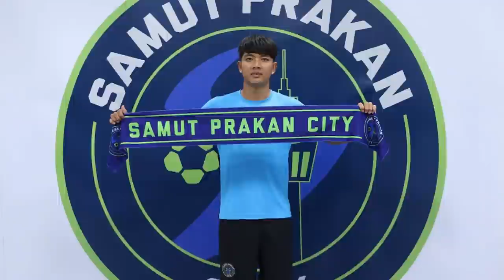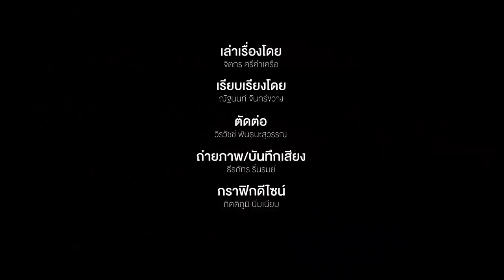บอลไทย : เมธี สาระคำ เด็กที่ยอมเดินหลายสิบกิโลเพื่อฟุตบอล สู่อนาคตช้างศึก | Footballista EP.388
MainStand : เมธี สาระคำ คือหนึ่งในนักฟุตบอลไทยรุ่นใหม่ที่น่าจับตา ในฐานะกองหน้าของทีมชาติไทยรุ่นอายุไม่เกิน 23 ปี ปฏิเสธไม่ได้ว่าหนุ่มคนนี้มีเส้นทางที่สดใสรออยู่ข้างหน้า

แต่กว่าจะขับเคลื่อนชีวิตมาจนถึงจุดนี้ ชีวิตของเมธีต้องผ่านอุปสรรคมามากมาย ไม่ว่าจะเป็นการสูญเสียคุณแม่ไปจากเหตุการณ์สึนามิที่จังหวัดพังงาตั้งแต่ยังเด็ก หรือต้องเดินกลับจากโรงเรียนหลายสิบกิโลเมตรด้วยตัวคนเดียวหลังจากซ้อมฟุตบอล ไปจนถึงต่อสู้กับความท้าทายทุกช่วงชีวิตของการเป็นนักฟุตบอล

แต่ความแกร่งในฐานะนักสู้ตั้งแต่วัยเยาว์ส่งผลให้ชีวิตของ เมธี สาระคำ สามารถเปลี่ยนความฝันของตัวเองให้กลายเป็นความจริงได้สำเร็จ และพร้อมจะเดินหน้าต่อไปในถนนสายนักฟุตบอลอาชีพ

ชีวิตของแข้งรายนี้มีพลังเเกร่งเหนือนิยามอย่างไร ?

และอ่านบทความตอนนี้ได้ที่นี่